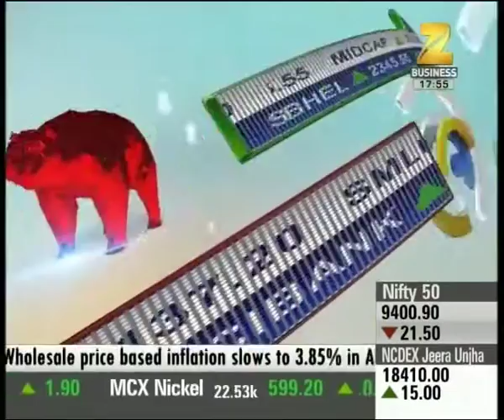Sensex Ka Sultan | Watch Kolkata Round of Sensex Ke Sultan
Watch Kolkata Round of Sensex Ke Sultan. Watch the full segment for more details.